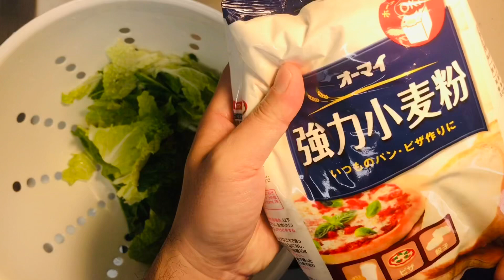面疙瘩汤暖心暖胃！北方人可以直接跳过。Dough Drop and Assorted Vegetable Soup. 解锁简单好吃的养儿子食谱系列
用廚房賺钱是疫情期間的一個嘗試，希望不出門也能有收入哈哈